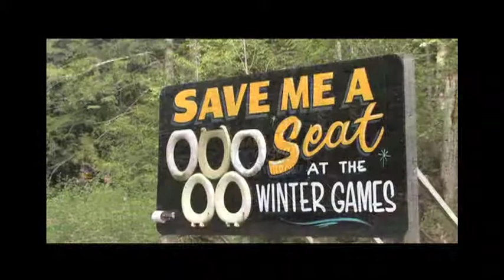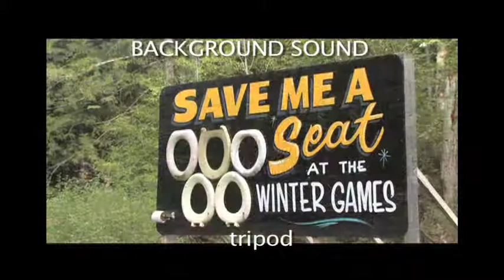PITCH TO A SMALL TOWN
Two versions.
1.The edited story
2. The shooting and editing decisions that created the story